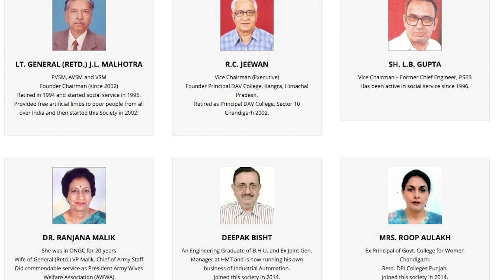The Road Less Travelled - Lt. Gen. (Retd.) J. L. Malhotra (PVSM, AVSM, VSM)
How to give it back to the society? Just watch this retired soldier's story and you'll know!